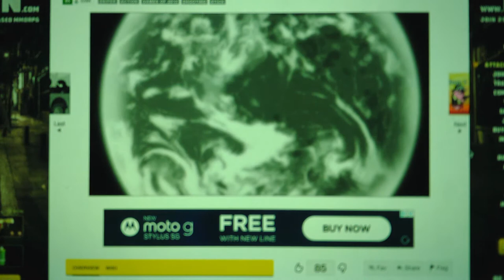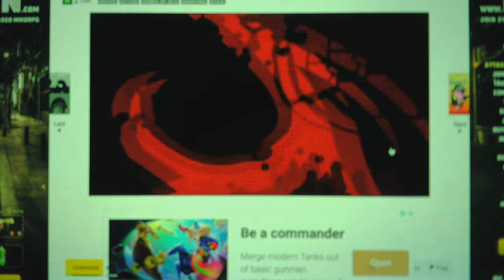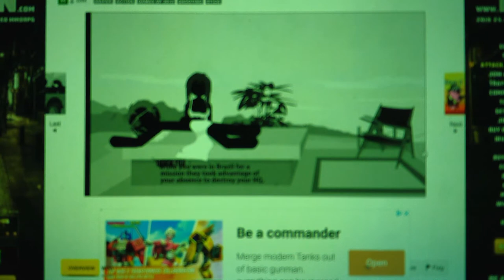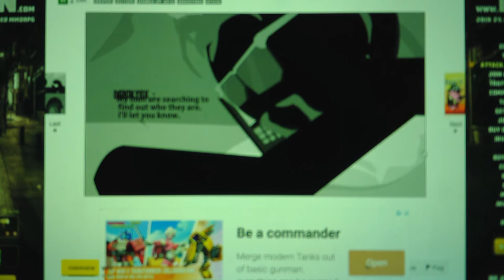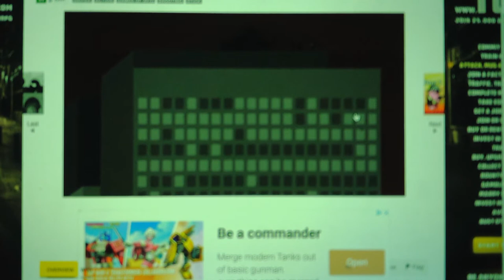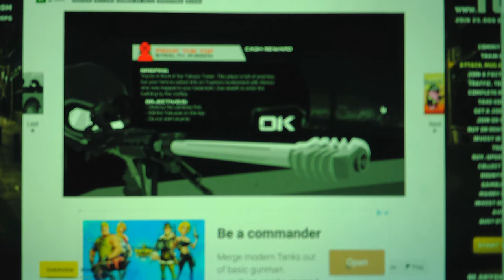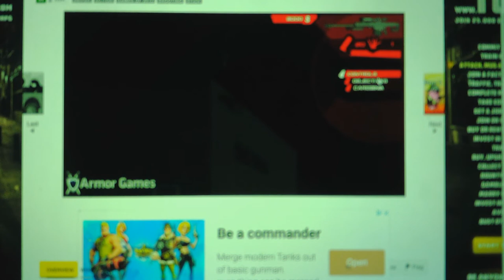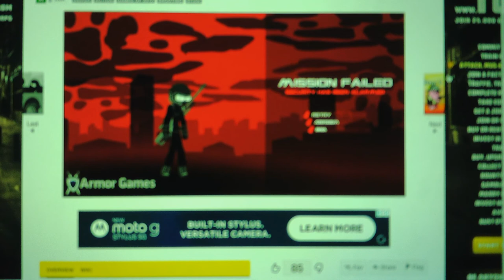Sift Heads World Act 6 Illicit Association Part 1 Vinnie, Kiro, and Shorty's HQ Has Been Blown Up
I will be taking a few days off from making videos because I will be going on vacation to New York from Friday to Tuesday and I won't be doing videos tomorrow either because I got to finish preparing for the vacation I will be doing rest of this lets play as well as Five Night At Wario's (Wario's Hotel) and some other videos when I get back